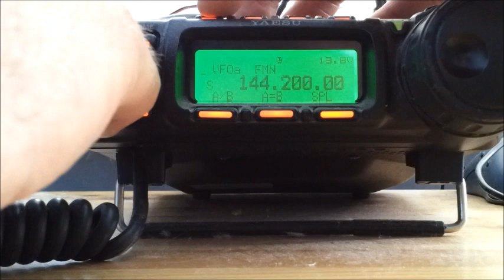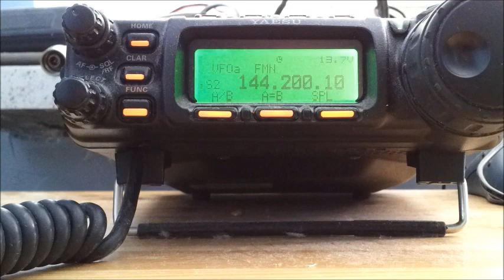10GHz Rain Scatter at 3 June 2012 - SSB/FM QSO with OE5VRL/5 at distance of 519km.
Rudi OE5VRL/5 has always strong 9++ signal. Strong storms came over central Europe this day. Heavy rain and eggs size snowballs fall in south Poland. I also made QSO's with OK1TEH (Matej from Praha) and DL6NAA. Both in SSB. Thanks for good RS afternoon and see you on 3cm again enjoying RS :-)